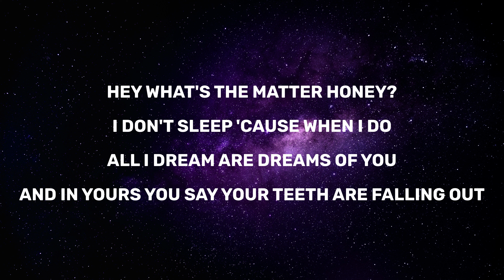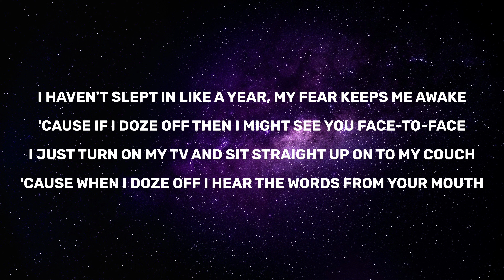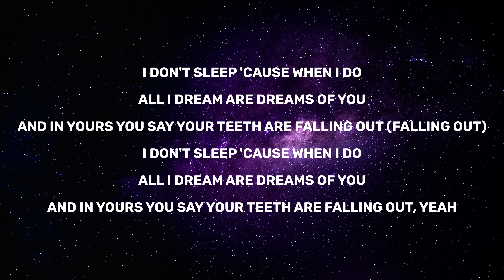Powfu - I Can't Sleep (Lyrics)